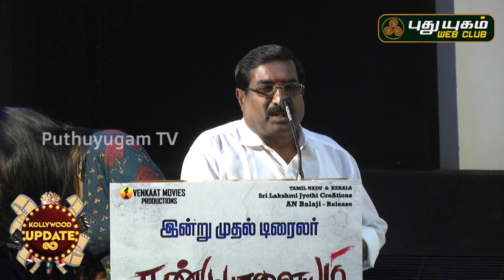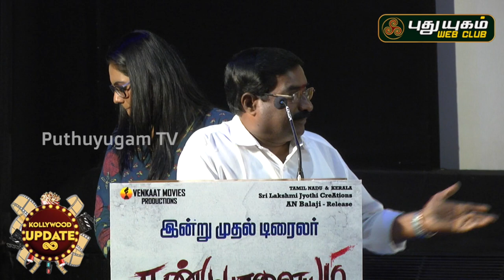Dandupalyam Trailer Launch | Suman Ranganathan | K T Nayak Sanjeev | Richa Shastri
Dandupalayam Tamil Movie TRAILER Launch | Suman Ranganath | Mumaith Khan | 2019 Latest Tamil Movies